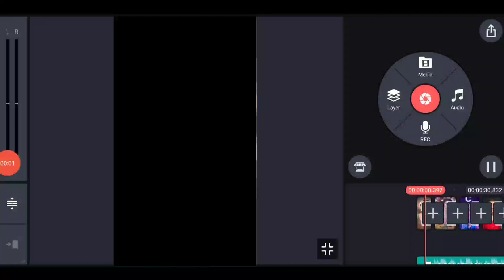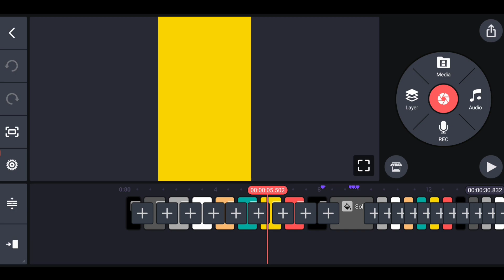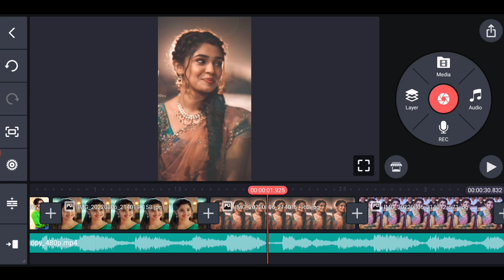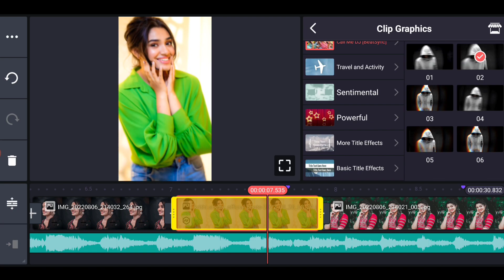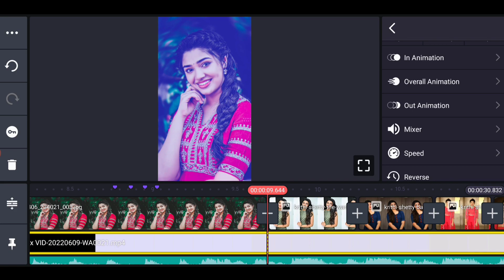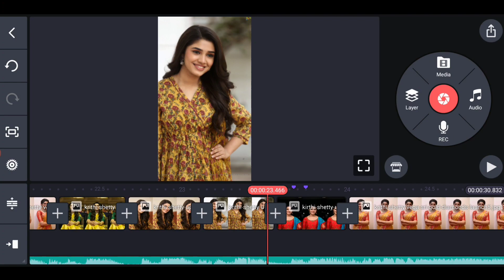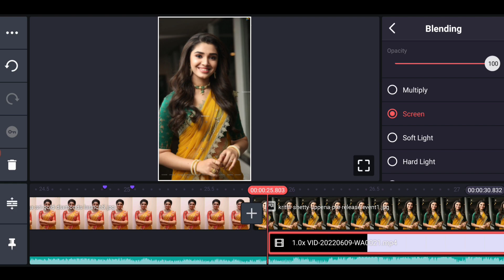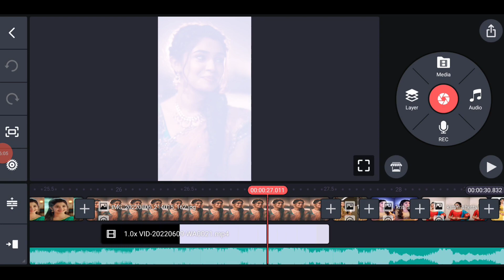New Dj Song Status Video Editing | Photo Se Status Video Kaise Banaye | Alight Motion New Video Edit